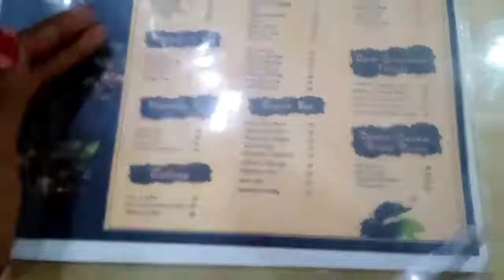tea BAR experience vlog || sultanpur tea bar tour || up vlogger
hey guys I am shivy Mishra
my name is shivy
mai shivy hu
me shivy
myself shivy
it's shivy

hahaha funny naaaa

sultanpur best place
sultanpur tea bar
tea bar
vlogger
travel vlogger
up vlogger aradhya
priyadeep
shivy mishra